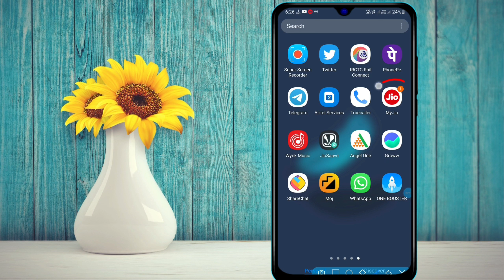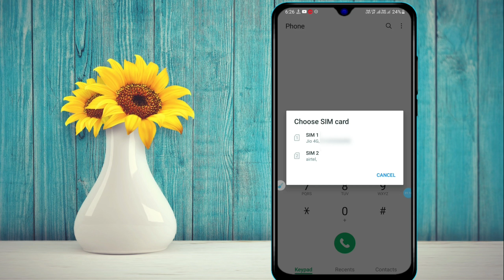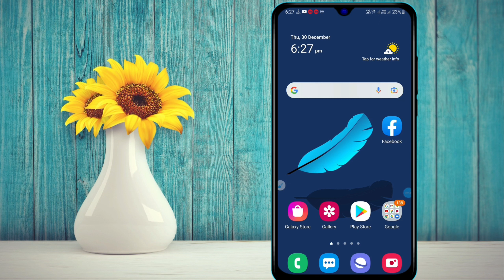jio sim me data/MB kaise check kare 2022 || full process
jio sim me data MB kaise dekha jata hai